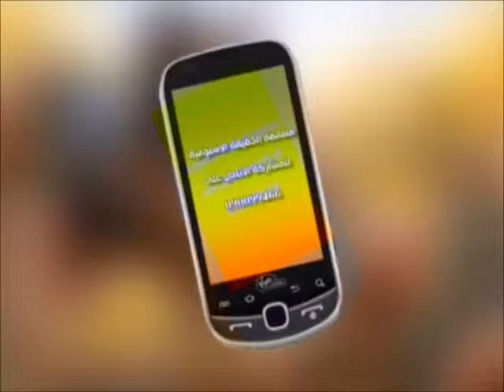مسابقة الحقيقة الدولية الاسبوعية 22-6-2013